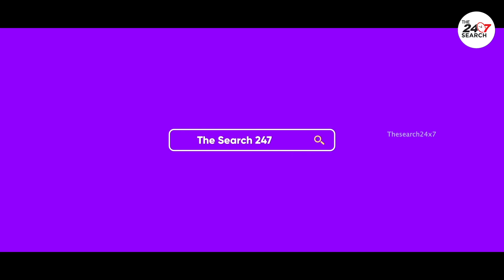കോറോണ വൈറസിന് പിന്നിൽ വവ്വാലുകൾ I Corona Virus I Bats I Vavvals I Malayalam I Latest News Updates I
Some studies suggest that coronavirus spreads to humans through bats. Reports of viruses similar to coronavirus have been found in bats.പൊതുവെ വൈറസ് വാഹകരെന്നാണ് ആരോ​ഗ്യ മേഖലയിലുള്ളവർ വവ്വാലിനെ വിശേഷിപ്പിക്കുന്നത്. ചൈന അടക്കമുള്ള ചില രാജ്യങ്ങളിൽ വവ്വാലിനെ മനുഷ്യൻ ഭക്ഷിക്കുന്ന രീതിയും നിലവിലുണ്ട്. ഇത്തരത്തിൽ എങ്ങനെയോ മനുഷ്യ ശരീരത്തിൽ കയറിപ്പറ്റിയ കോറോണ എന്ന വൈറസാണ് ലോകത്തെ ഇന്നത്തെ ഈ ദയനീയ അവസ്ഥയിലേക്ക് എത്തിച്ചതെന്നാണ് പല പഠനങ്ങളും വ്യക്തമാക്കുന്നത്.

The Search 247 is a large video content platform for across the world. Entertainment and infotainment, Breaking News from the different region. Sports, Movies, Business, Stock Market and Lifestyle and much more.